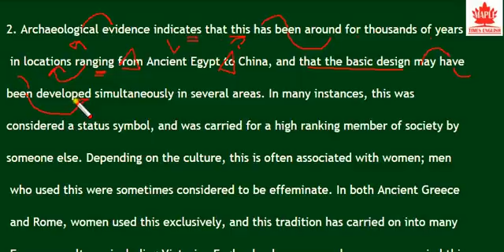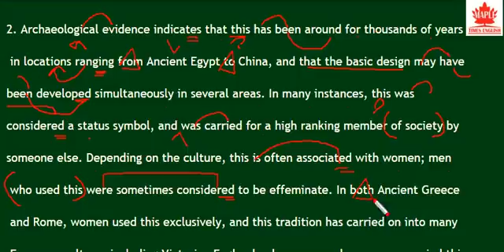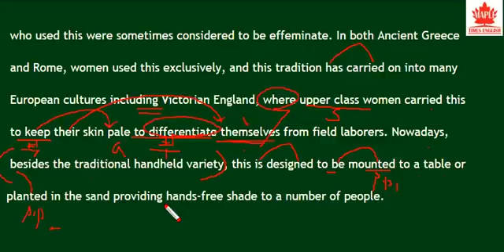EBS 올림포스 영어독해의 기본2 7강 4 - 번개콩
EBS 올림포스 영어독해의 기본2 7강